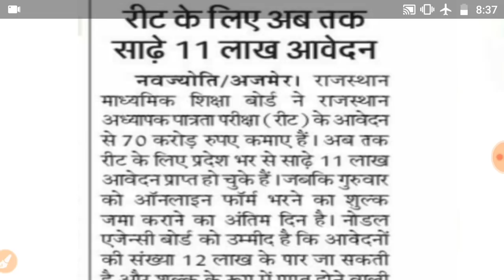Reet 2021 Latest News// reet news today// माध्यमिक शिक्षा बोर्ड से खबर